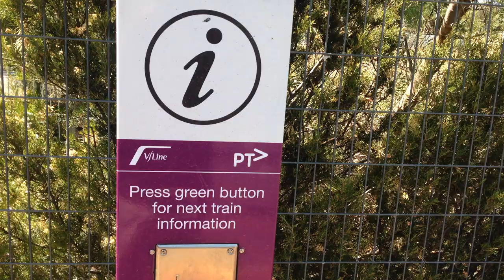V/Line PRIDE announcements at Little River Station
Next train audio announcements for V/Line regional trains at Little River Railway Station, Victoria.